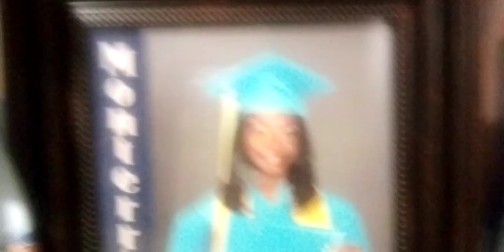Getting ready to go to my siser graduation